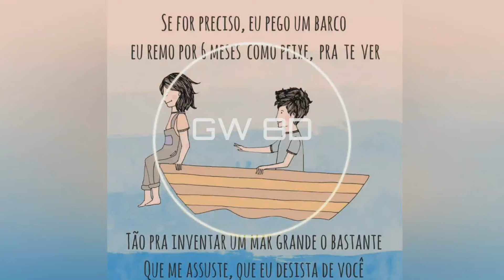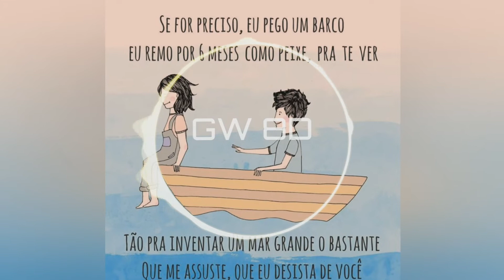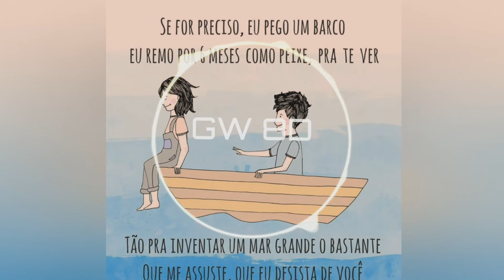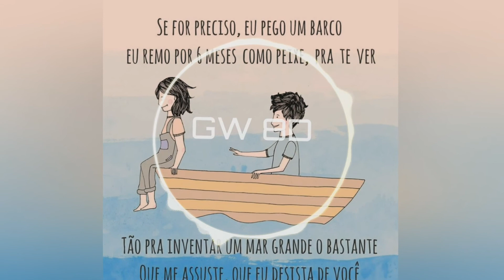Rubel 🎧 Partilhar 🔊8D AUDIO🔊 Use Headphones 8D Music Song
Partilhar
Rubel

Compartilhar no Facebook
Compartilhar no Twitter
exibições
380.997

Se for preciso, eu pego um barco, eu remo
Por seis meses, como peixe pra te ver
Tão pra inventar um mar grande o bastante
Que me assuste e que eu desista de você

Se for preciso, eu crio alguma máquina
Mais rápida que a dúvida, mais súbita que a lágrima
Viajo a toda força, e num instante de saudade e dor
Eu chego pra dizer que eu vim te ver

Que amor tão grande tem que ser vivido a todo instante
E a cada hora que eu tô longe, é um desperdício
Eu só tenho 80 anos pela frente
Por favor, me dá uma chance de viver

Não tem, pra trás, nada
Tudo que ficou tá aqui

Se for preciso, eu giro a Terra inteira
Até que o tempo se esqueça de ir pra frente e volte atrás
Milhões de anos, quando todos continentes se encontravam
Pra que eu possa caminhar até você

Eu sei, mulher, não se vive só de peixe, nem se volta no passado
As minhas palavras valem pouco e as juras não te dizem nada
Mas se existe alguém que pode resgatar sua fé no mundo, existe nós

Também perdi o meu rumo, até meu canto ficou mudo
E eu desconfio que esse mundo já não seja tudo aquilo
Mas não importa, a gente inventa a nossa vida
E a vida é boa, mas é muito melhor com você